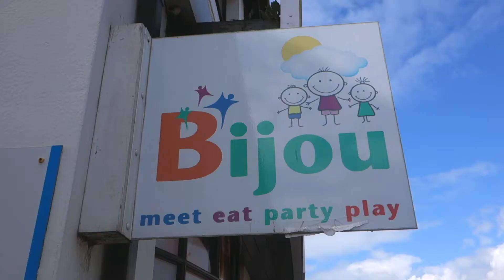Our friend’s 6th Birthday Party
Tom and Will were invited to Thomas Wiggins' birthday party. We had lots of fun at Bijou, Cowbridge. Thanks to Cath and Steve (Thomas' mum and dad)!